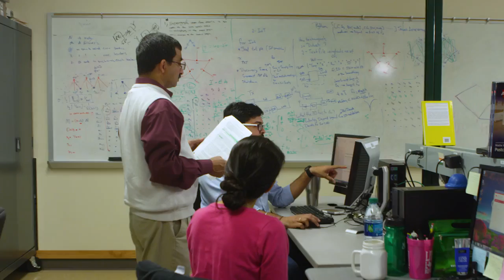We are UNT Engineering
At UNT, engineering students conduct innovative research and gain valuable experience working alongside industry leaders with cutting-edge laboratory equipment at the university’s 300-acre Discovery Park campus.